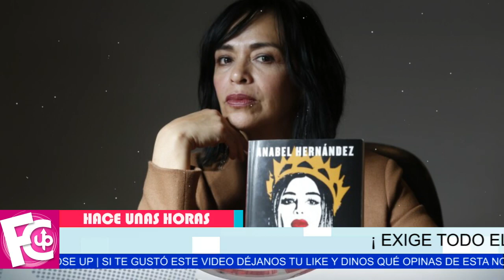🛑 Anabel pide que 𝗥𝗜𝗡𝗗𝗔𝗡 𝗖𝗨𝗘𝗡𝗧𝗔𝗦 las involucradas en su libro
Exige a las autoridades que no dejen desapercibidas a estas mujeres…